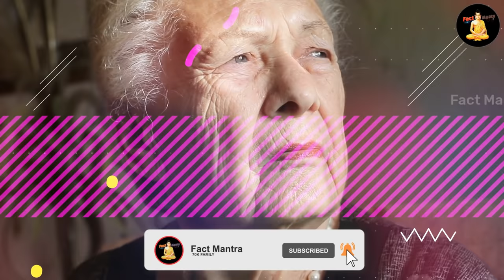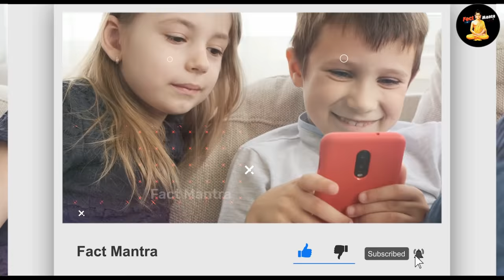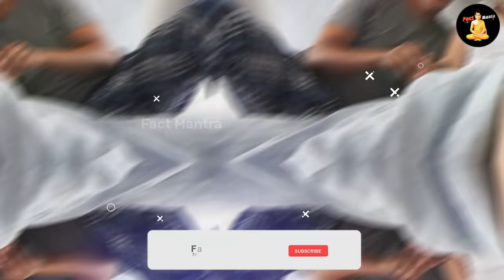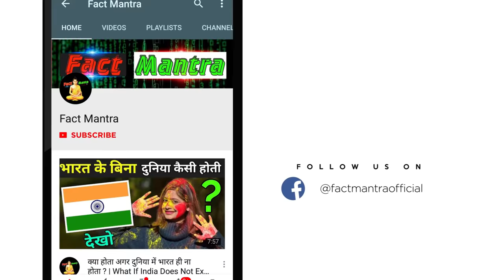पोर्न वीडियो देखते - देखते सगे भाई ने बहन को किया गर्भवती | Brother Sister Marriage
today in this video see emotional and brother sister marriage top trending topic in hindi